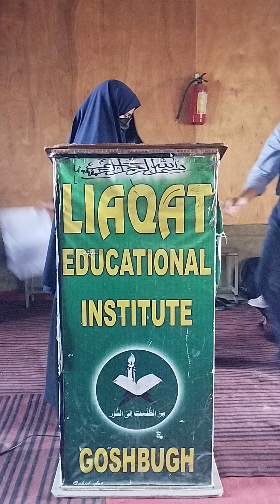Naat By Farhan Javaid